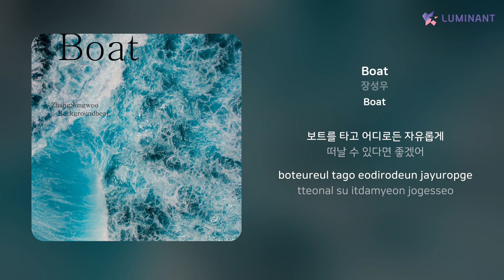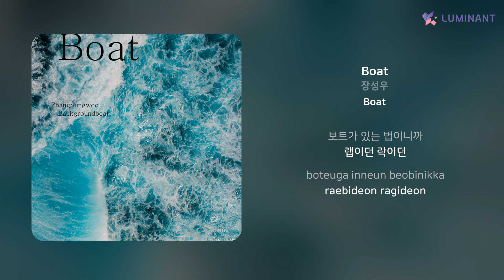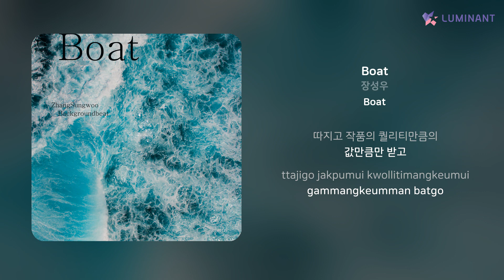장성우 - Boat | 가사 (Lyrics)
Artist: 장성우
Track: Boat
Album: Boat
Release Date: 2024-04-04